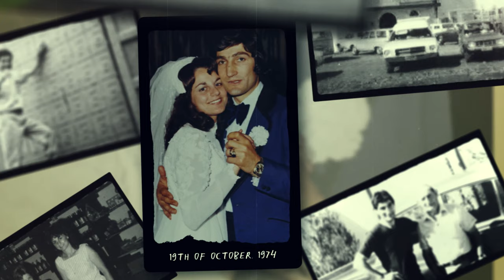Calabria Family Wines Celebrating 75 Years | Series One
We’re excited to share with you one of many visual scrapbooks behind Calabria Family Wines’ 75 year history. In 2020, we had some exciting plans to ring in our 75th anniversary, but considering the circumstances, felt it best we postpone our celebrations until it would be safe for us to all come together – what’s another year to wait, right? So, for our 76th anniversary, we asked Bill to give us a bit of insight into the founding of Calabria Family Wines and share with us some of his fondest memories of the last seven (seven!) decades. We are so proud of our 75 (now 76) year history and hope you’ll watch and share this video widely to help celebrate this significant occasion with us, enjoy - The Calabria Family